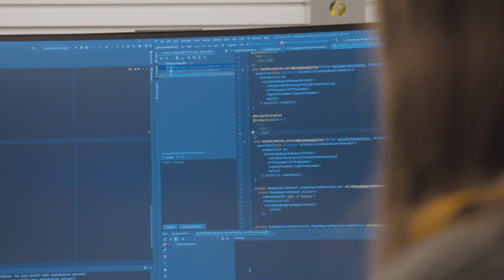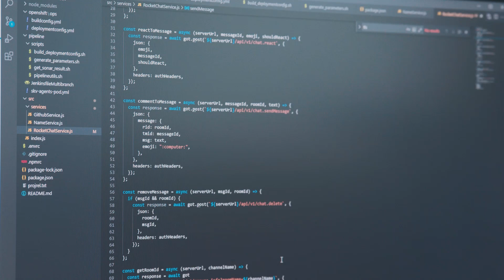Jobba med it på Skatteverket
Är du intresserad av att jobba med it på Skatteverket? I filmen berättar några av våra medarbetare hur de är med och gör samhället möjligt i sin arbetsvardag. Filmen är textad.

Var med och gör samhället möjligt!